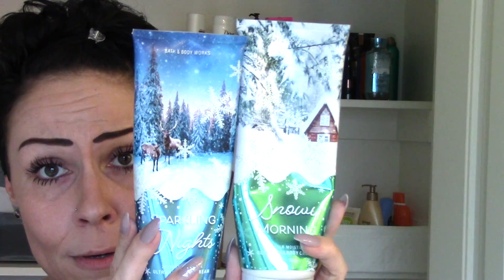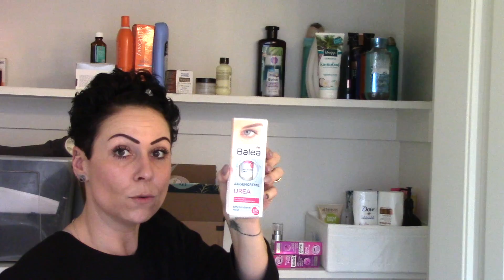Muddi sortiert radikal aus!!!! Und plötzlich war der Schrank leer 🗑🤷🏼‍♀️👍🏻